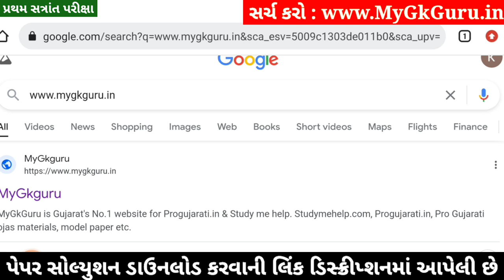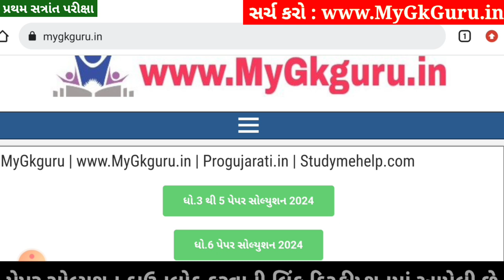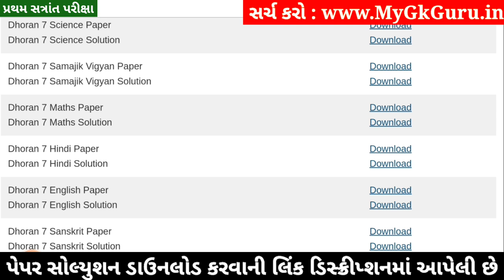💥 Std 7 English Paper Solution 2024 80 Marks, Dhoran 7 English Paper Solution 2024 STD 7, 18 October